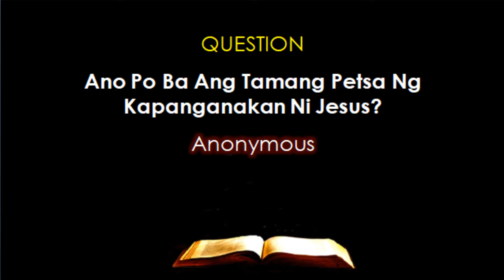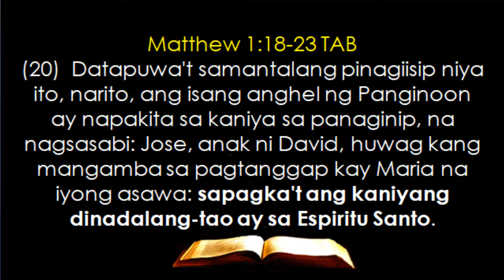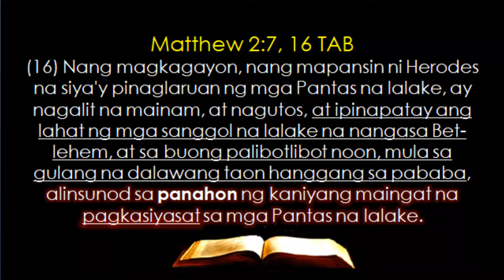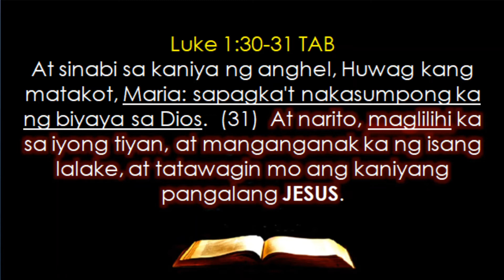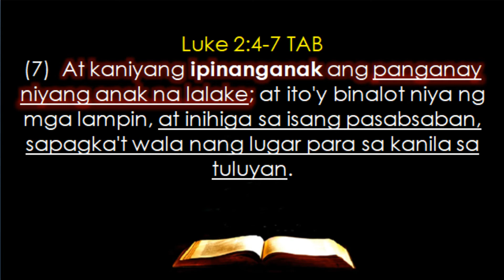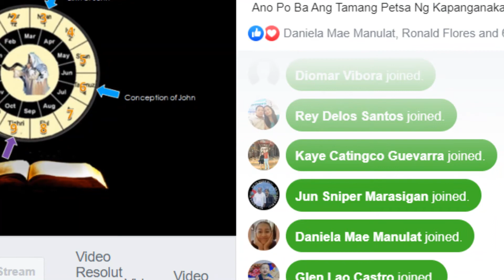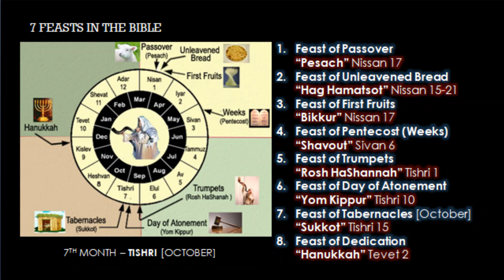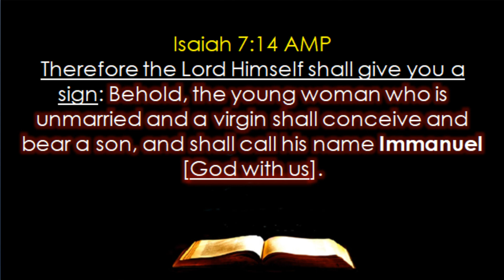CHRISTMAS --- Ano Po Ba Ang Tamang Petsa Ng Kapanganakan Ni Jesus -- Anonymous